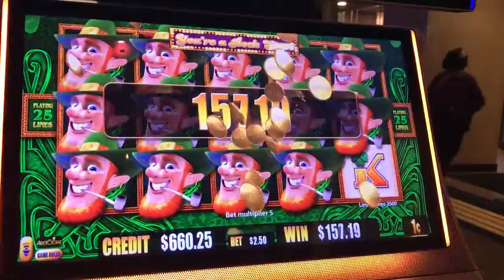Slot Machine Big Hits/Bonus Play Action